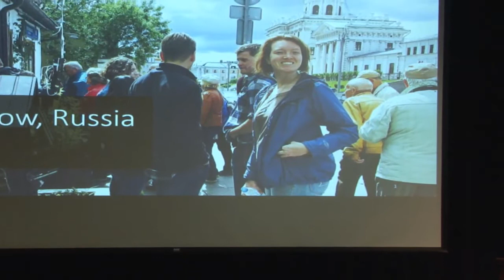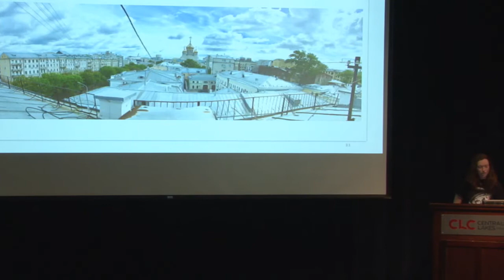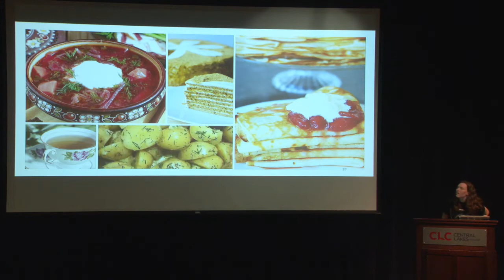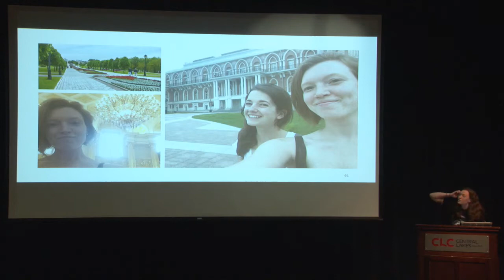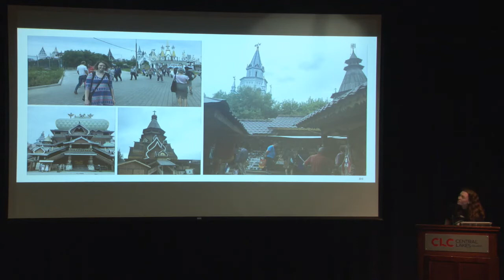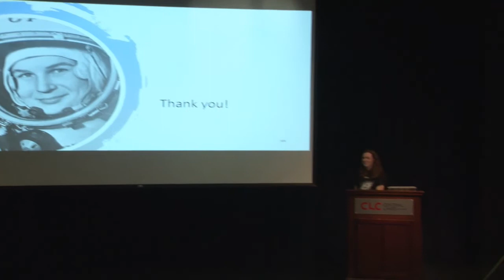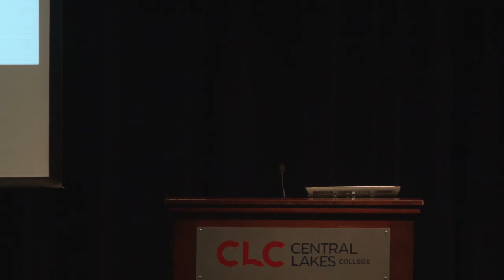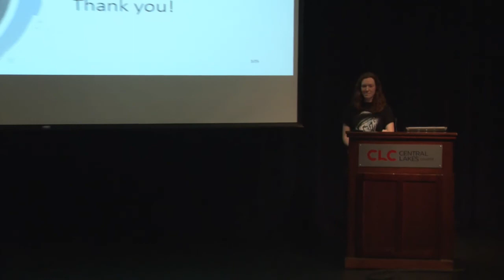Cultural Thursday 4/4/19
OBSERVATIONS ON GENDER INEQUALITY WITHIN THE RUSSIAN SPACE PROGRAM
Meg Foster (CLC Sociology Instructor Scott Foster’s daughter) is a senior studying astrophysics and physics at the University of Minnesota. In 2017 she studied abroad for nine weeks in Moscow, Russia interviewing scientists for her research on "Soviet Space Race Propaganda: The Role of Women in Space and Science." She will share some of her observations on this topic with the audience. Meg will also speak about how she independently arranged this study abroad program on her own but went with 10 other UMN students and how that provided for a very unique experience.